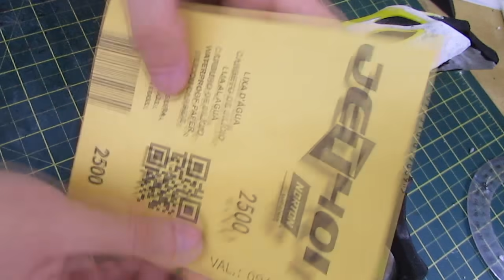Scorpion - Mortal Kombat 11 - Cosmake - PART 1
Materials:
- E.V.A 5mm (black)
- E.V.A 2 mm (colored)
- Mass of E.V.A (White)
- Thermal Blower
- Dremel
- Super glue
- Hot glue
- elastic with velcro
- Glue and water to seal
- Black spray paint
- Golden acrylic paint + gold pigment + alcohol
- black acrylic paint + alcohol
- Air brush
- Varnish

Materiais:
- E.V.A 5mm (preto)
- E.V.A 2 mm (colorido)
- Massa de E.V.A (Branca)
- Soprador Térmico
- Retifica
- Estilete
- Super cola
- Cola quente
- elastico com velcro
- Cola e água para selar
- Tinta spray preta
- Tinta acrilica dourada + pigmento dourado +alcool
- tinta acrílica preta + alcool
- Air brush
- Verniz